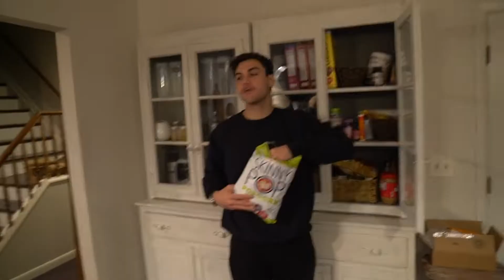Planning for my girlfriend to move in (Dolan Twins Deleted Video)